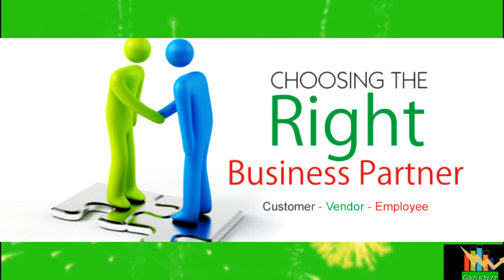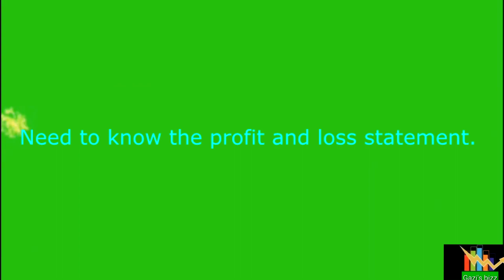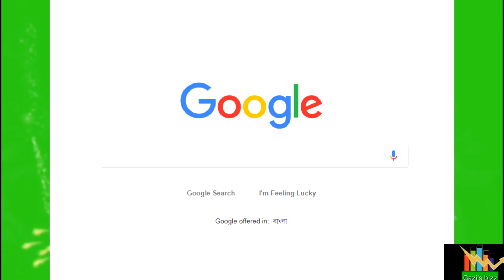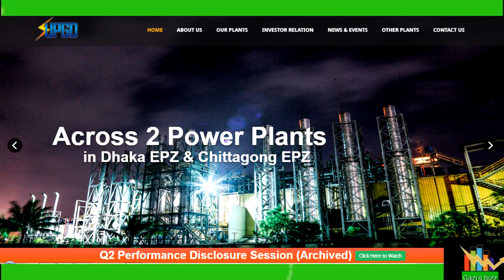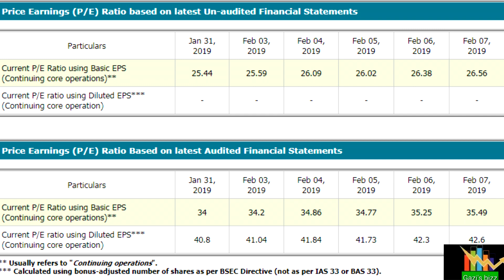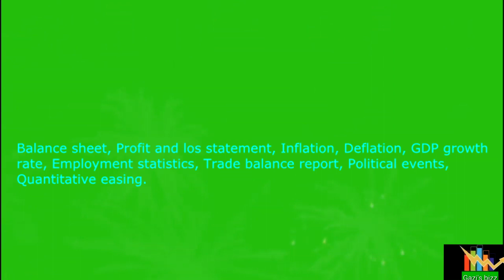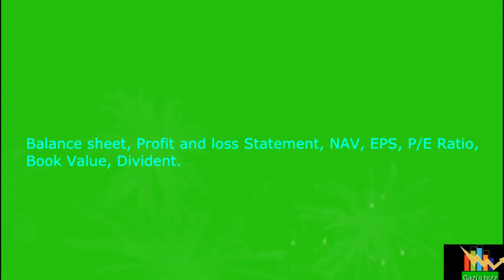Why should we learn Fundamental analysis in stock market in Bangladesh?........